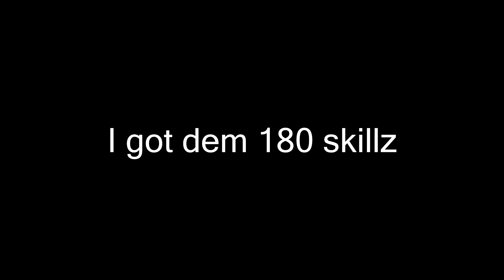Mineplex Skywars Highlights #1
so ye. just sometin I put together! Hope you enjoy!